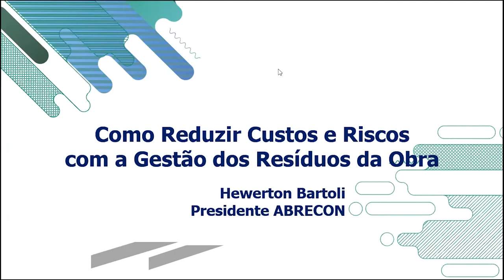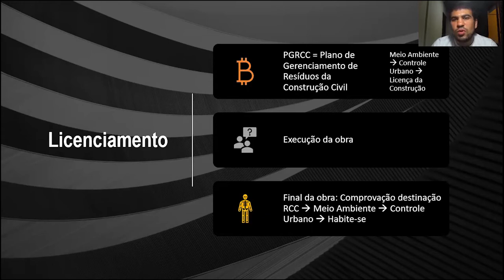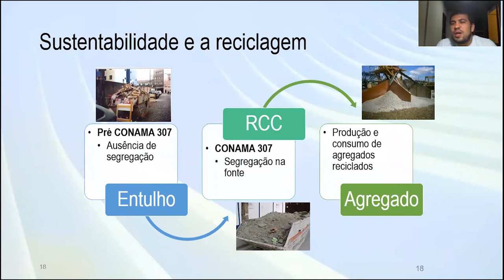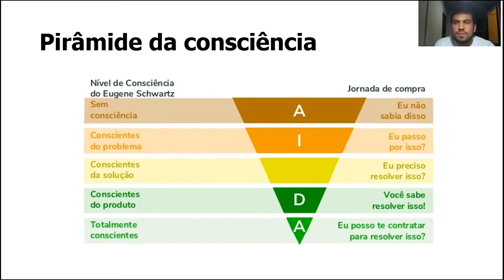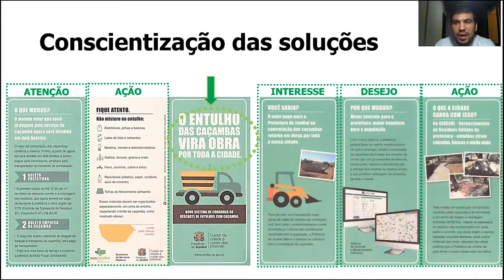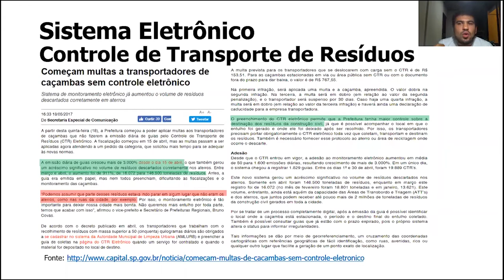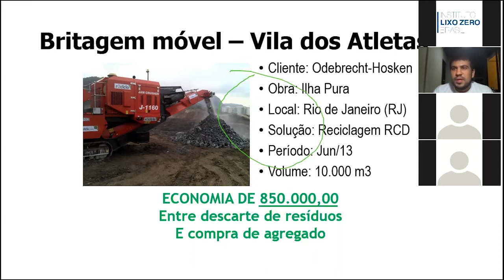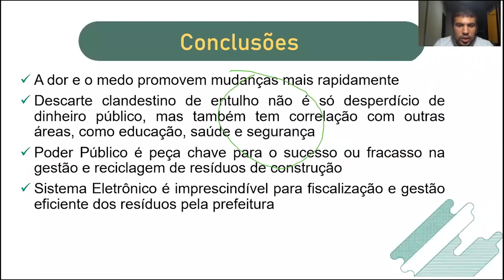Webinar Lixo Zero | Hewerton Bartoli - Como reduzir custos e riscos com a gestão de resíduos de CV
O Aprendizado Cooperativo é uma forma de disseminarmos informações valiosas e revelantes sobre o universo Lixo Zero em busca da conscientização e reflexão sobre o assunto.

Nesta edição, Hewerton Bartoli, fundador e presidente da ABRECON- Associação Brasileira para Reciclagem de Resíduos de Construção Civil vai compartilhar seu conhecimento por meio do tema:

Como reduzir custos e riscos com a gestão de resíduos de Construção Civil

Colaboradores responsáveis pelo Projeto Aprendizado Cooperativo
- Rodrigo Sabatini